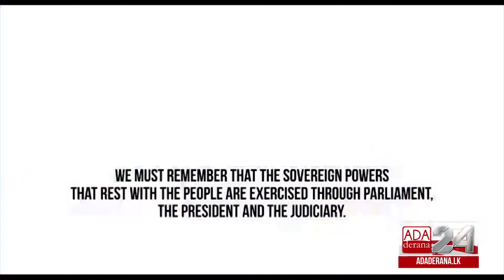President visits Sri Dharmavijayaloka Viharaya in Rukmale (English)